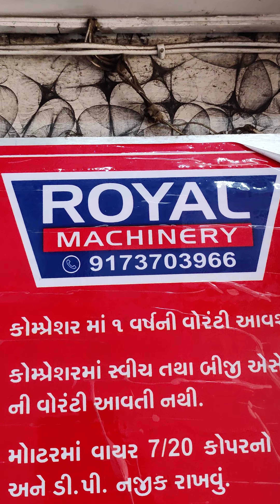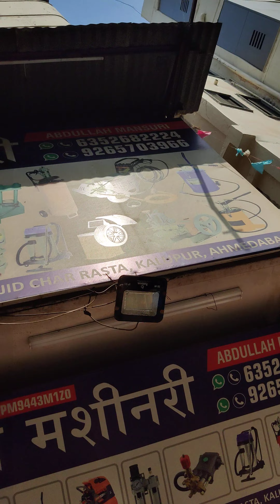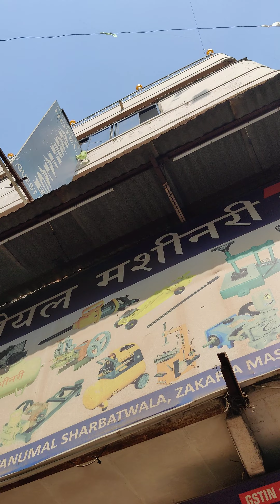air compressor#3 hp double piston air compressor#car washing machine#grease machine#☎️9173703966☎️👑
👑ROYAL MACHINERY 👑 AHMEDABAD 👑 GUJRAT 👑🌷🌷🌷